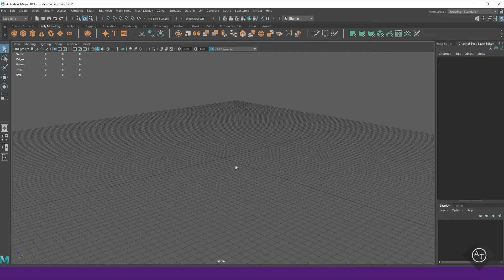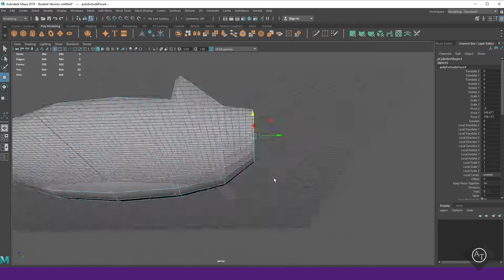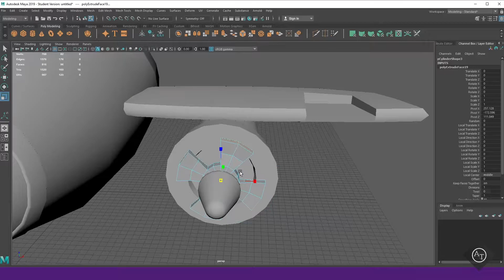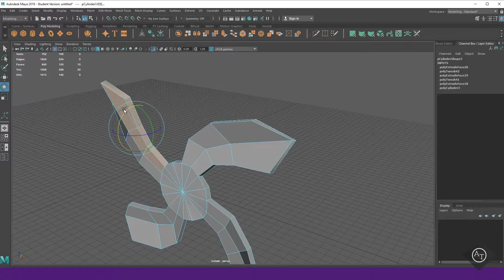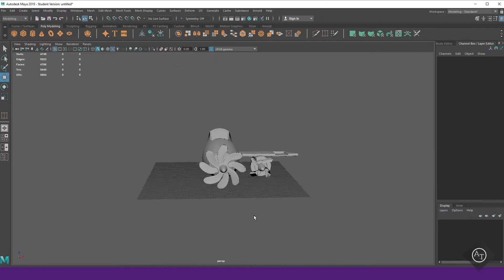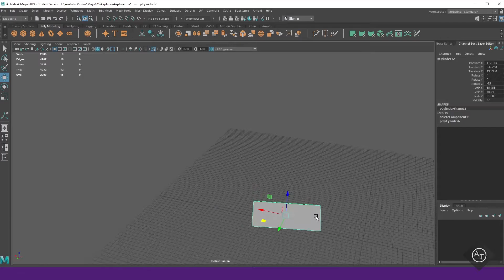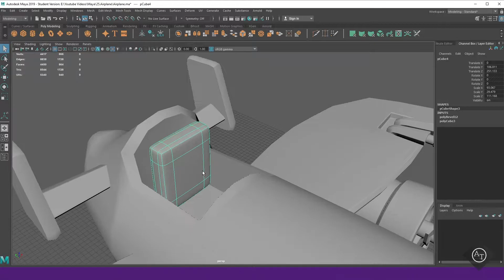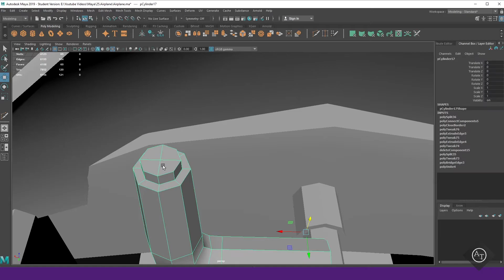Speedmodeling - Como Modelar um Avião Cartoon no Maya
Usando as ferramentas básicas para modelar um Avião Cartoon! Use cubos, cilindros e cubos para iniciar o processo e com retoques vá modelando formas que parecem complexas com facilidade. Vamos usar muito extrude, mirror, duplicate, snap to grid, mudar posição de pivot, smooth, e é claro, move, rotate e scale para criar um cenário não tão low poly rs

Espero que gostem e aprendam algo legal assistindo aos vídeo, qualquer dúvida, deixa aí nos comentários!